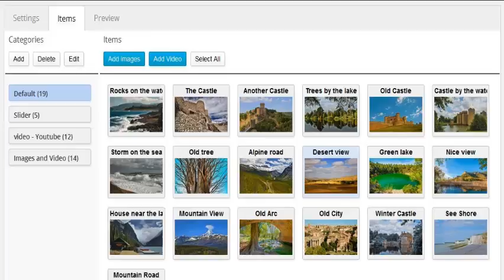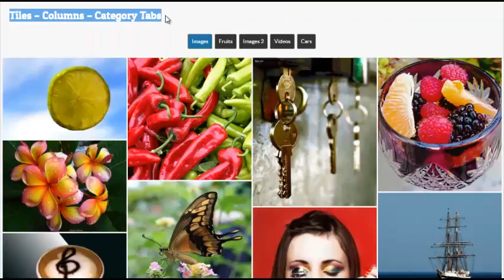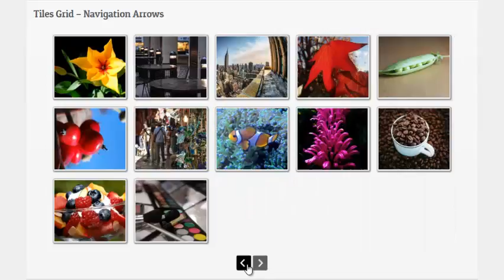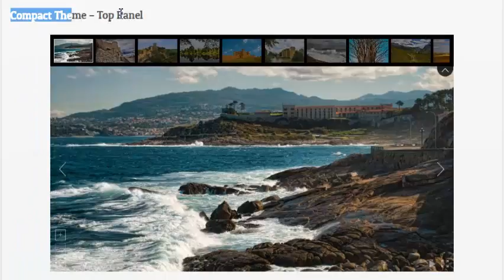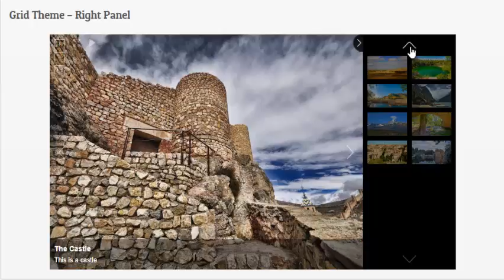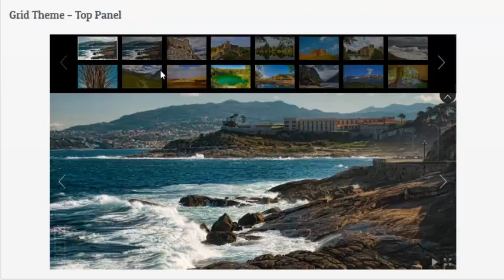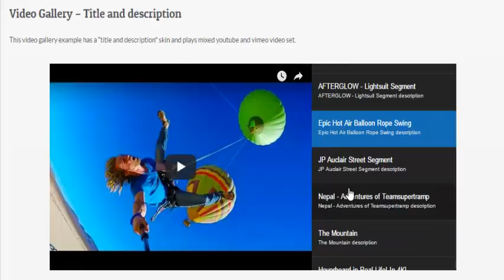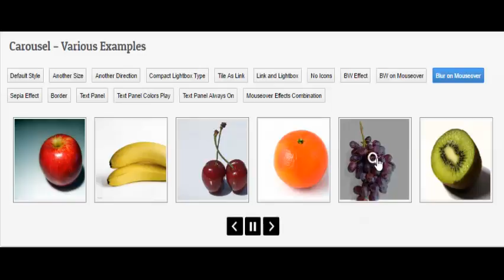Download Unite WordPress Gallery Plugin | Photo & Video Gallery Plugin WordPress 2016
WordPress Gallery Plugin 2016: Unite Gallery is the best WordPress gallery plugin for WordPress sites that play both images and videos concurrently.

With Unite WordPress gallery you can create beautiful, fully responsive and mobile friendly gallery for your WordPress website.

With 10 gallery layouts, intuitive WordPress gallery admin, zoom and touch light box, compatibility with Youtube, Vimeo, HTML5, Wistia videos, and tons of design options you can find everything you need from a gallery for your amazing WordPress website.

wordpress gallery plugin 2016, wordpress gallery plugin tutorial,
wordpress gallery plugin 2016, best wordpress gallery plugin,
wordpress photo gallery plugin, wordpress video gallery plugin,
youtube channel gallery wordpress plugin, wordpress nextgen gallery plugin tutorial, portfolio gallery wordpress plugin, wordpress slideshow gallery plugin, wordpress gallery plugin, gallery plugin for wordpress, wordpress photo gallery plugin 2016.